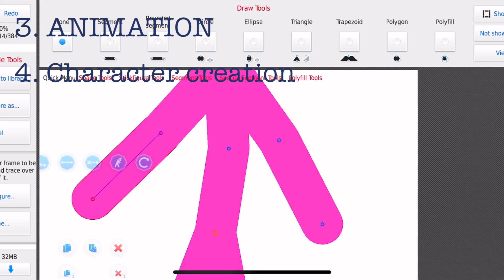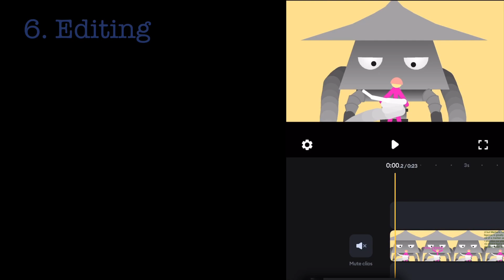The Animation Process (with tripods at the end)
The Henrique Alvim Correa Tripod from H.G Wells’ War Of The Worlds in the thumbnail is simply there to attract viewers.

Anti-piracy:
Rainbowdragoneyes - Flowers of Antimony (Rainbowdragonized)
Jeff Wayne - ULLAdubULLA (Papa Ootzie remix)
Stick Nodes
Splice
H.G Wells
Henrique Alvim Correa

I do not own, nor did not make the music.